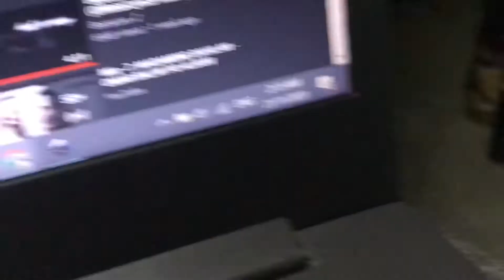PRE ORDER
Watch me how we do Lowkey Brand’s pre orders

PRE ORDERS (Usually 1-2 weeks)
ASTRO & SPACE JAM (from OUTTA SPACE COLLECTION)
RŌKĪ GOLD (from Rōkī COLLECTION)
KCK 2 HOODIE GREY (from The Keep Calm Kid Project)

OOTD
TURONG TAMAD
TURONG HALIMAW
ALFOMBRA

SHIRTS WORN ARE ON SALE RIGHT NOW.